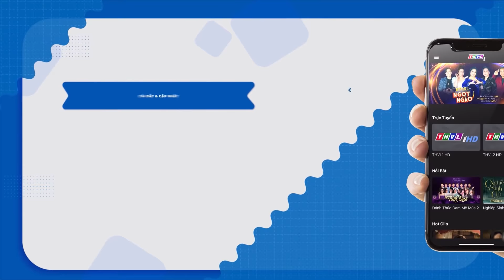PHIM BỘ HÌNH SỰ HÀNH ĐỘNG VIỆT NAM MỚI HAY NHẤT 2022 | NỮ TRINH SÁT - Tập 38 | Kiều Khanh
► Phim Hình Sự Hành Động 2022 Nữ Trinh Sát siêu hay
Phim "Nữ Trinh Sát" là một trong những Phim Bộ Hình Sự , Hành Động , Phim Bộ Việt Nam hay nhất , mới nhất 2022 có các ngôi sao như Kiều Khanh thủ vai chính. Bộ phim do đài Truyền Hình Vĩnh Long sản xuất đã đạt được những thành công rực rỡ trong làng phim bộ hình sự, hành động việt nam hay nhất 2022. Chúc các bạn xem phim vui vẻ nhé ^^